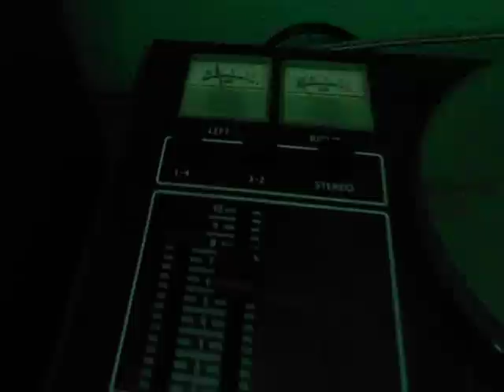Tesla B101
Magnetofon,zakoupený v bazaru Měšec v Ostravě.Stav jako nový.Špatně se navíjel navíjecí kotouč,podařilo se mi to opravit,potom ještě škubal pásek Basf,Emgeton jel normálně.Zjistil jsem že Basf je o něco širší páska,zadrhával v páskové dráze v pravém vedení pásku,na konci páskové dráhy,stačilo mírně povolit a hraje i Basf.